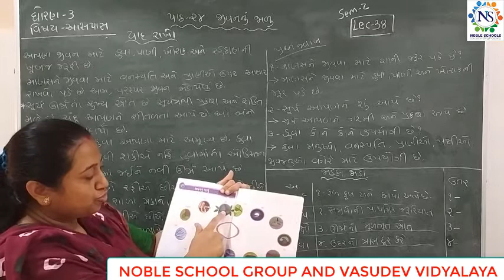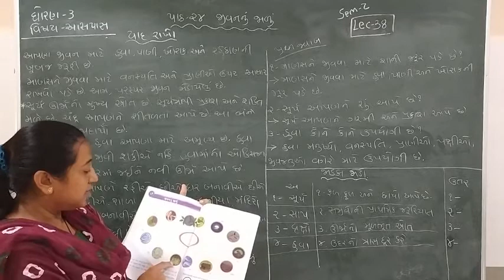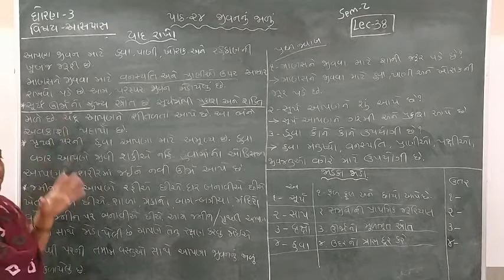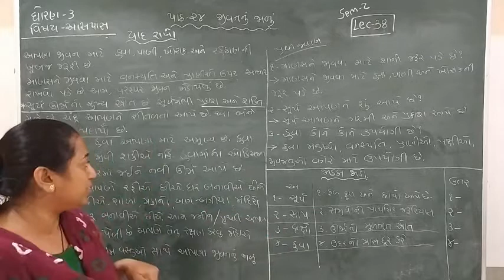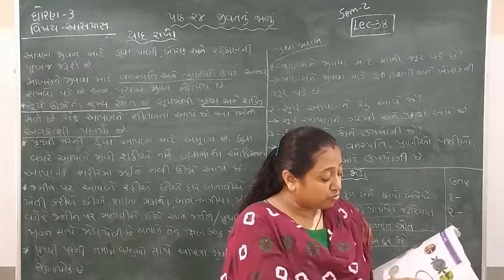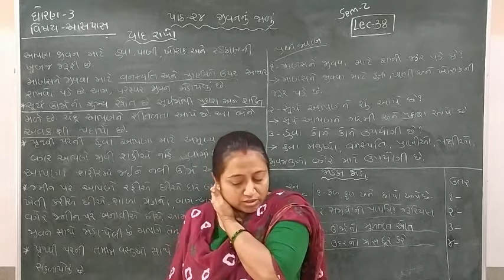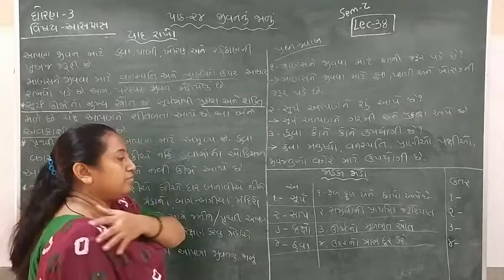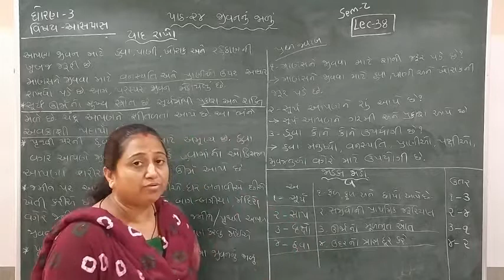Standard - 3 Aaspas Semester - 2 Lecture- 38 byTruptiimadam